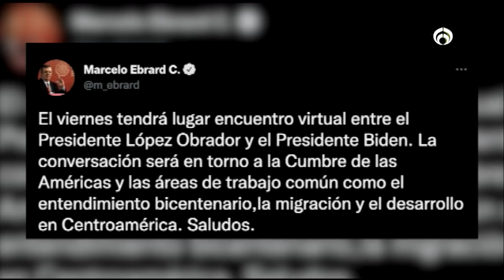AMLO debe avanzar en migración con Biden | PROGRAMA COMPLETO | 26/04/22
La reunión virtual entre Andrés Manuel López Obrador (AMLO), presidente de México, con Joe Biden, presidente de Estados Unidos, podría ser un acierto si se avanza en materia migratoria con un planteamiento regional.